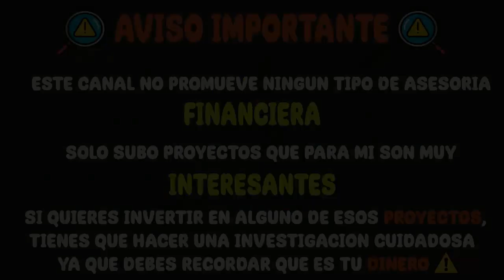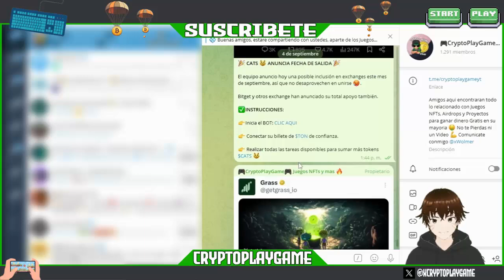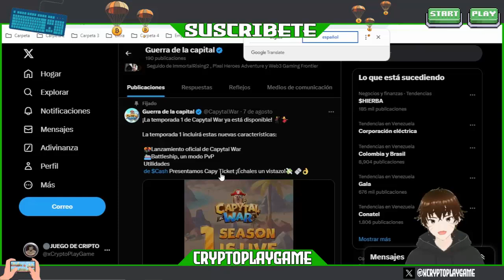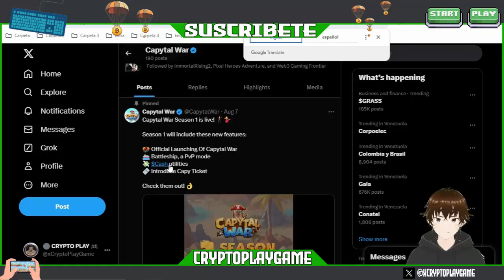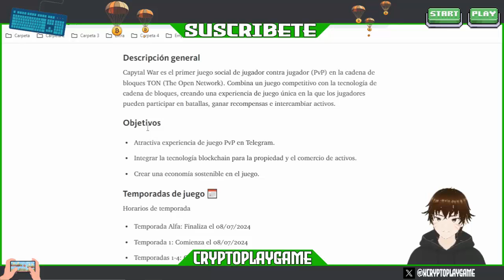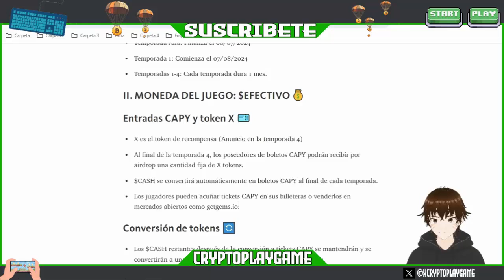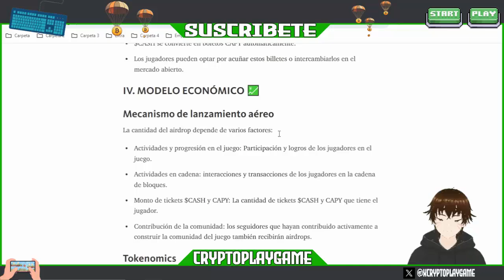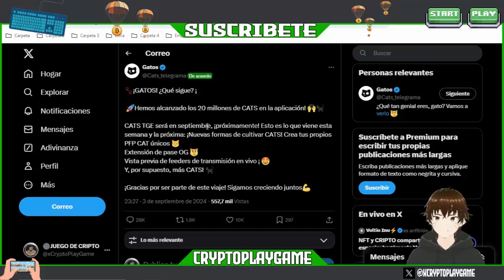🏴‍☠️CAPITAL WAR🏴 ‍NUEVO BOT DE TELEGRAM PAGANDO $TON GRATIS 🤑 GANA 0.1 TON DIARIO +AIRDROP 🔥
Bienvenidos a mi Canal "ṤʋṣċƦȋɓɜŧɜ"  Amigos aqui les traigo un Nuevo BOT en el cual podemos Ganar TON GRATIS 🤑 estos Bots en tendencias hay que aprovecharlos ya que se estan ganando buen dinero con ellos 🚀

⚠️ ¡Advertencia! ⚠️

                                      (0 0)
                         --oOO- (_) ---oOO--
                                  ooO Ooo
sεяα dεnunciαdα.